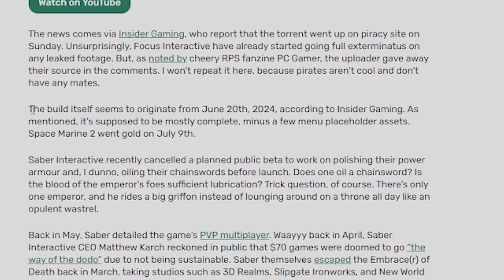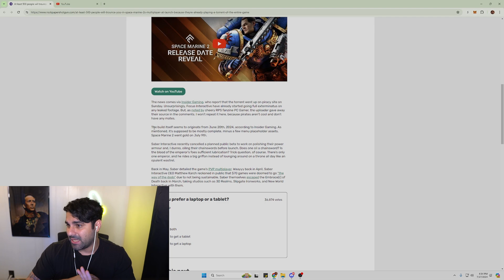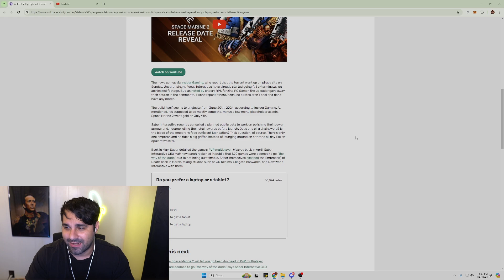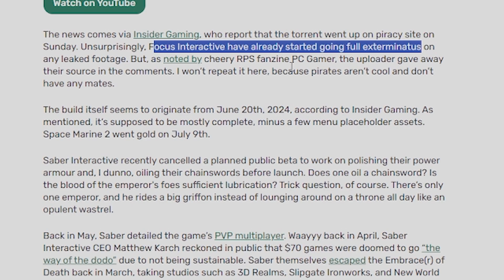Space Marine 2 Game Completely LEAKED!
may make a discord if people want it